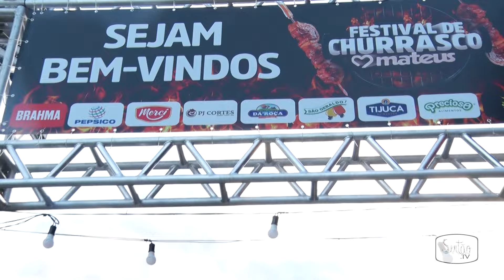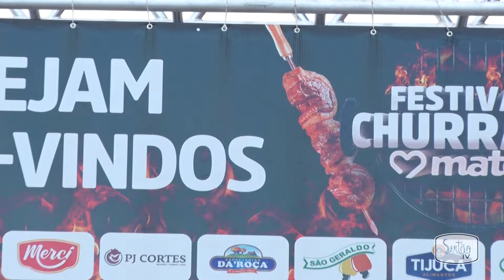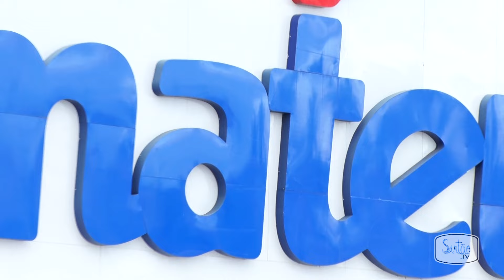Mateus leva grande público em churrasco no seu estacionamento em Quixeramobim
O Mateus levou grande público para o 'Churrasco do Mateus' no estacionamento da loja de Quixeramobim no último sábado, 18. Fomos conferir de perto toda movimentação. Assista!